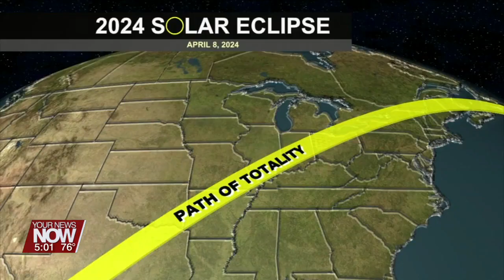Officials in Putnam County hold first meeting in preparation for the 2024 solar eclipse